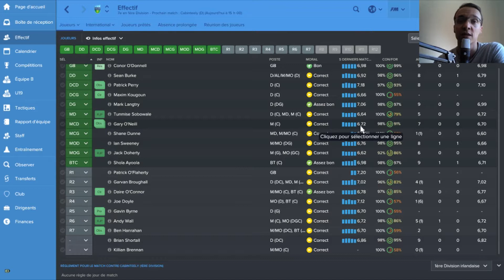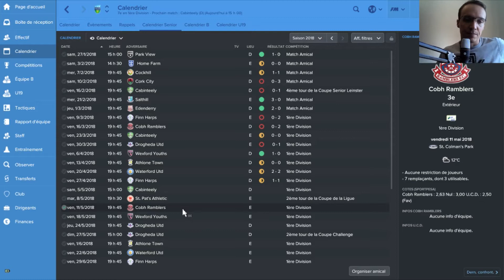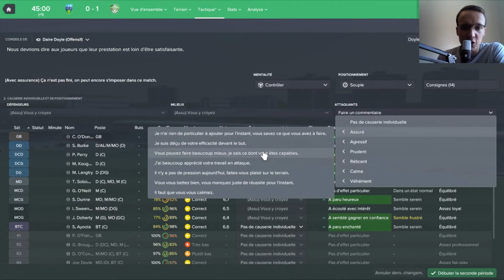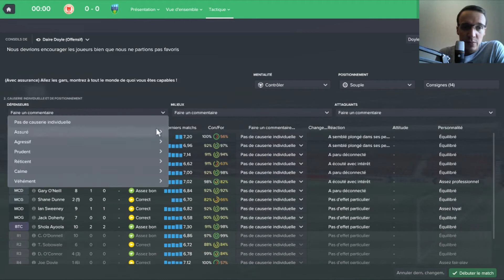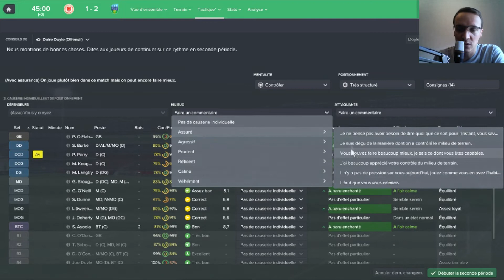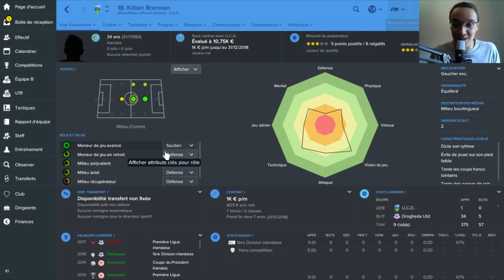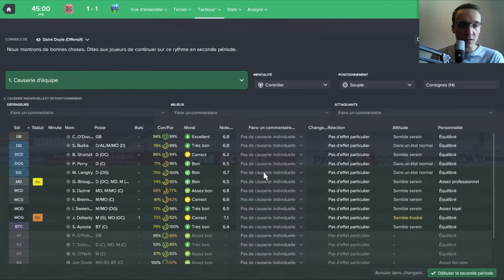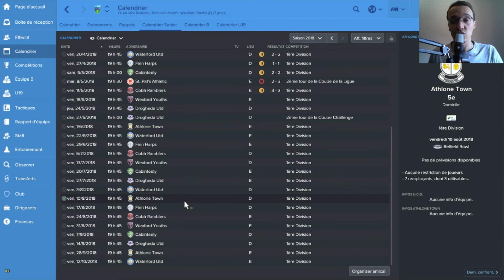Football Manager 2017 | Carrière Entraineur - Episode 8 : L'EQUIPE ASSIMILE BIEN LA TACTIQUE ...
L'équipe assimile de mieux en mieux la tactique de jeux et nous sommes toujours en place ;) !